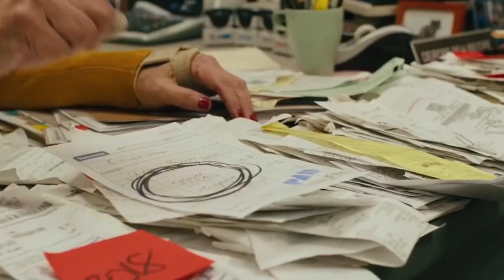DO THIS and you don’t have to stress ANYMORE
Embark on a journey to exponential success and unparalleled efficiency in our latest Book Haul video! Join us as we delve into the transformative insights of "The 80/20 Principle" by Richard Koch, a book that's like a Success Tree, branching out to help you reach new pinnacles of achievement.

In this thought-provoking discussion, we unveil the profound teachings encapsulated within "The 80/20 Principle." This isn't just a book; it's a guide to simplifying complexities, unlocking hidden potential, and igniting a path towards unreasonable success.

From financial therapy to the business development insights that have captured the Book Haul community's imagination, we're here to share the transformative lessons that "The 80/20 Principle" holds.

This video isn't just about books – it's about nurturing your financial growth and personal development. Join us as we explore the pages of "The 80/20 Principle" and gather around the virtual Success Tree of the Book Haul community. Whether you're seeking to optimize your business strategies or eager to simplify your life, this video promises to be a rewarding and enlightening experience.

Are you ready to unlock the keys to unreasonable success and embrace the power of the 80/20 Principle? Watch now and immerse yourself in the profound wisdom of Richard Koch. Let's come together as a community that believes in streamlining complexities, harnessing untapped potential, and reaching new heights on our journey to business and personal success.

📚✨ Our mission is to create the most complete online library for book summaries on YouTube, making knowledge accessible and engaging for everyone.

Join our thriving Readers Book Club as we explore a diverse range of nonfiction titles, from personal development and professional growth to self-improvement and motivational speeches. Whether you're a dedicated BookTuber, avid audiobook listener, or simply seeking insights to enhance your journey, you're in the right place.

Discover quick and comprehensive book summaries that capture the essence of each title, allowing you to dive deep into the core concepts without spending hours reading. We're your go-to source for distilled knowledge that empowers and enriches.

Are you craving a virtual book library at your fingertips? Look no further – we're building a dynamic collection that caters to all your interests. From book hauls to book recommendations, our channel is designed to be your ultimate online library experience.

Whether you're a fan of BookTok trends, a student of Personal Development School, or someone who values professional development, our channel offers something for everyone. Our summaries are perfect for those seeking quick takeaways or an introduction before diving into the full book.

Don't miss out on our regular uploads that bring the best book summaries to your screen.